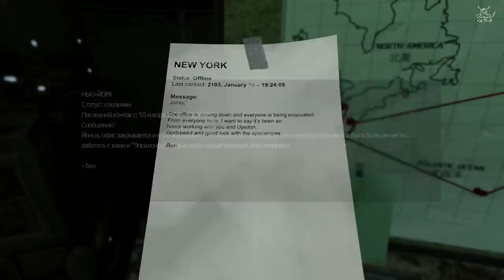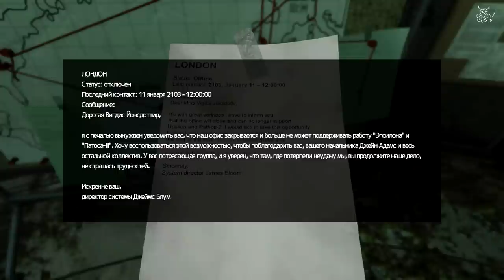SOMA - [#3] Путь в Лямбду )